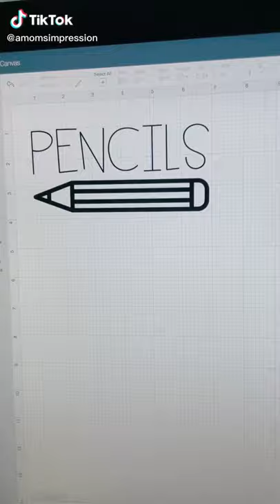Made a pencil dispenser for my classroom! TikTok amomsimpression